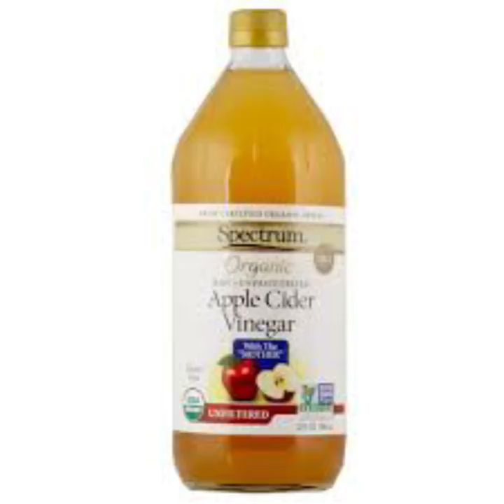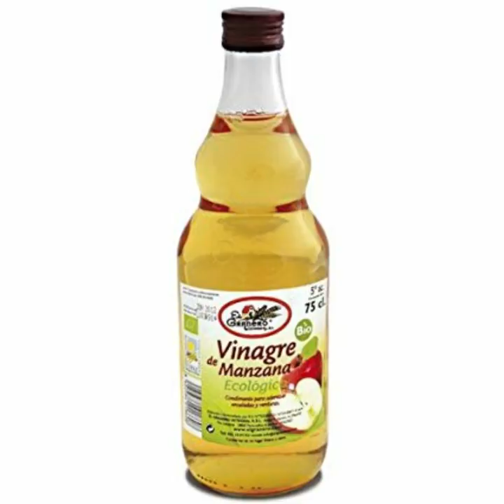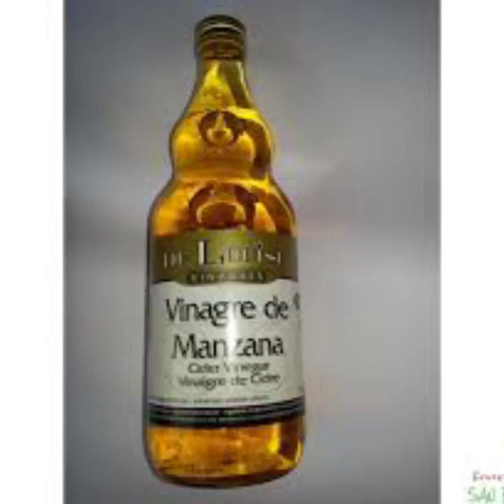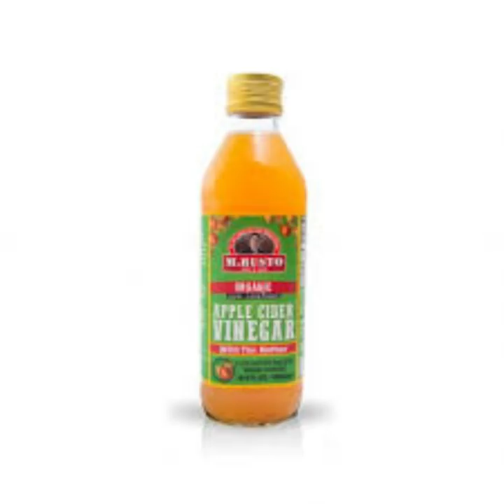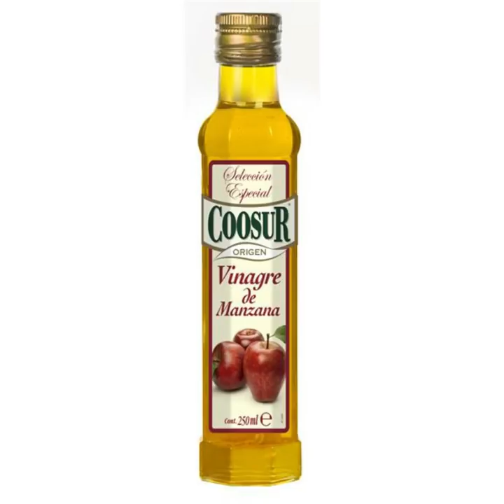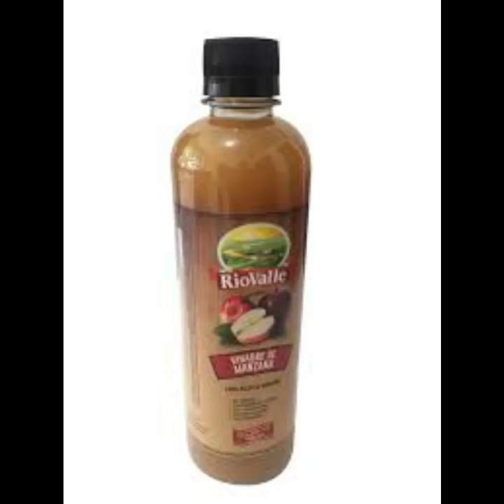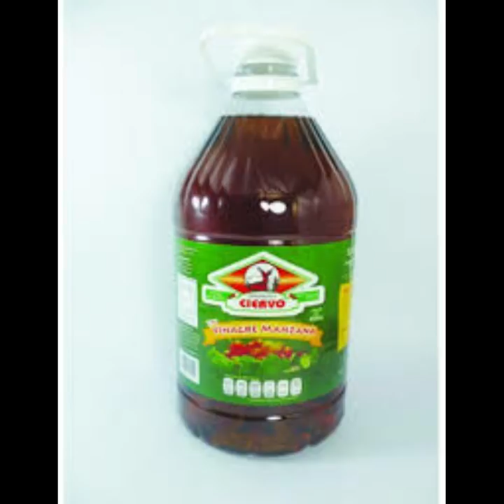SIW BEZWEN FE TRETMAN OU VLE A A VINEG PORMME LI DIFISIL POU JWENN LI GADE VIDEO SA LAP EDEW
klike sou link sa pouw we pati 1 an SIW BEZWEN FE TRETMAN OU VLE A- A VINEG PORMME LI DIFISIL POU JWENN LI GADE VIDEO SA LAP EDEW